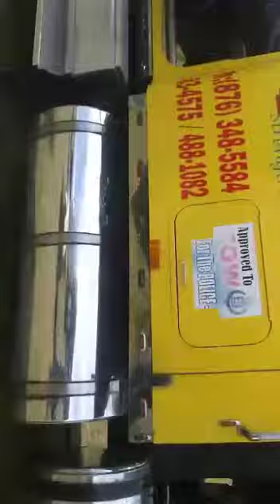HEAVY DUTY FIRE BRIGADE TOWING🔥🔥